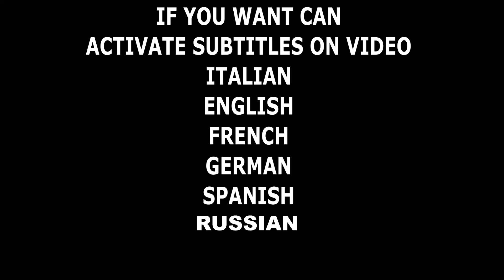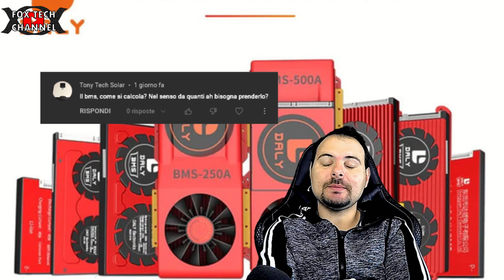COME SCEGLIERE LA BMS PER IL PACCO BATTERIE LITIO? QUANTI AMPERE?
Oggi parliamo di BMS, balance manager system.. Sono il cuore delle batterie moderne,quelle che regolano e proteggono l'uso di ogni cosa che funzioni con le batterie litio.